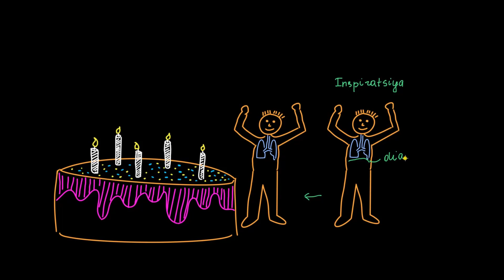Aksirish, yoʻtal va hiqichoq | Nafas olishni nazorat qilish | Tibbiyot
Bu darsimizda biz aksirish, yoʻtal va hiqichoq haqida bilib olamiz.